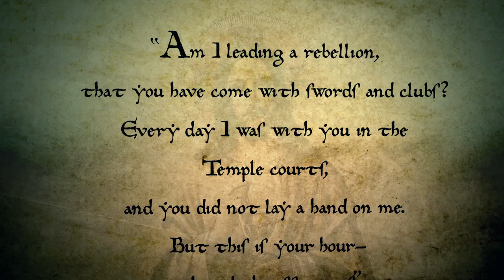Kidron Valley and Mount of Olives - Drive Thru History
The night of his arrest, Jesus of Nazareth prayed at the Garden of Gethsemane on the Mount of Olives.

See the garden as it exists today and learn about that evening in this clip from Drive Thru History Holy Land.

*An excerpt from the Drive Thru History: Holy Land series with Dave Stotts.